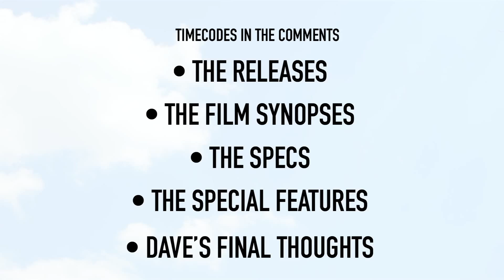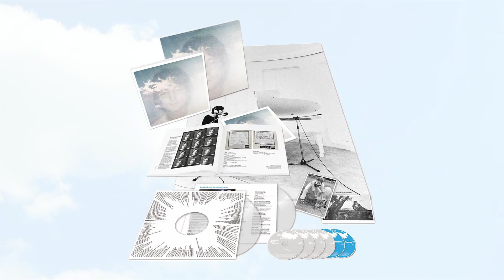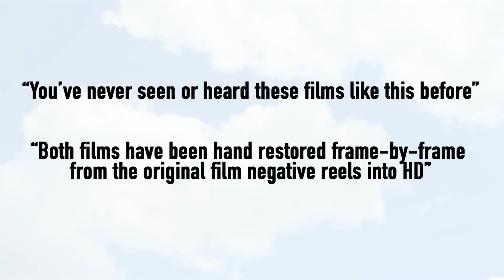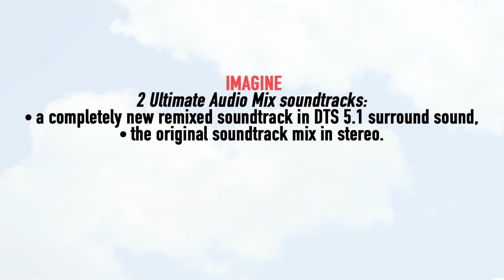JOHN LENNON - IMAGINE: THE FILM & GIMME SOME TRUTH - Blu-ray, DVD Announced & Detailed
I take a look at the new Blu-ray, DVD and Digital release of John Lennon and Yoko Ono’s original 1972 film Imagine, the ground-breaking companion concept film to Lennon’s iconic 1971 album of the same name, as well as Andrew Solt’s 2000 documentary Gimme Some Truth: The Making of John Lennon’s Imagine Album.

Both films have been hand restored frame-by-frame from the original film negative reels into HD. Imagine will feature two Ultimate Audio Mix soundtracks –  a completely new remixed soundtrack in DTS 5.1 surround sound, as well as the original soundtrack mix in stereo. Gimme Some Truth will feature a remastered soundtrack in DTS 5.1 surround sound.

Also available, John Lennon Imagine The Ultimate Collection available in 1 disc, 2 Disc Deluxe Edition, 6 Disc Super Deluxe Edition and Black and Clear Vinyl Ultimate Collection Edition.
Featuring Ultimate Mixes, Elements Mixes, Quadrasonic Mixes, Raw Studio Mixes, Album and Singles, Outtakes, Live recordings, Deep Listening Experience, The Evolution Documentary and Elliot Mintz interviews.